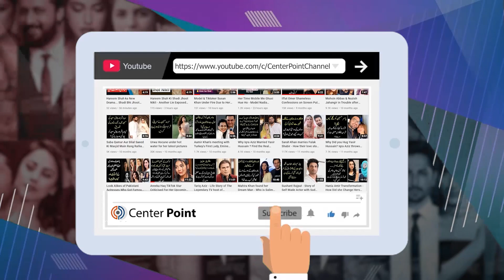Tennis Star Sania Mirza Ka Sab Se Bara Pachtawa - Kiya Aaisa Kaam Kiya Ke Dukhi Ho Gayi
Indian tennis star Sania Mirza, who recently announced that 2022 would be her last season, says she had made the announcement too soon and was “regretting” it since she was being asked about it all the time.

Mirza’s swansong appearance at the Australian Open ended with a quarterfinal loss to local pair Jaimee Fourlis and Jason Kubler in the mixed doubles event here.

“I am not actually thinking about that at every match to be honest, I think that I made the announcement too soon to be very honest, I am kind of regretting it because that’s all I am being asked right now,” Mirza said when asked whether her outlook towards tennis and the Tour has changed considering it was her last season.